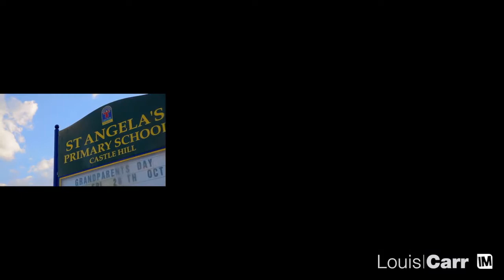37 Government Farm Crescent, Castle Hill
37 Government Farm Crescent, Castle Hill - listed for sale by Dean Muriti